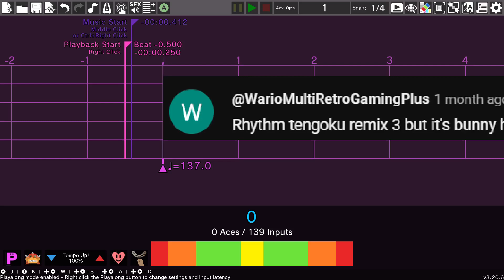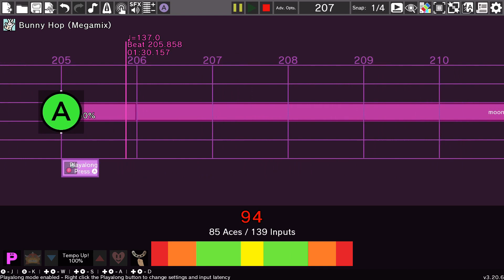Remix 3 GBA but it's just Bunny Hop: Rhythm Heaven Custom Remix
Requested by: Wario Multi Retro Gaming Plus!

yeahhh not a whole ton interesting you can do with the bunny game but i still like it a good amout :)

really takes me back to the one time where i posted a video about how you can pass remix 3 gba by only inputting on bunny hop. well now that's super true lol